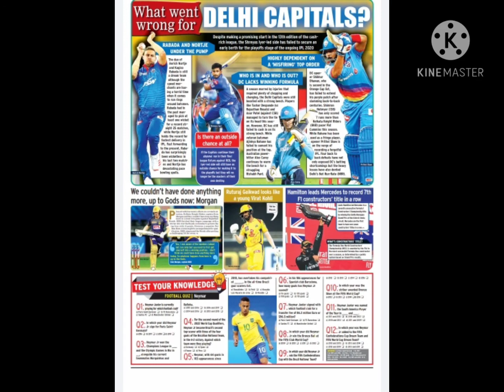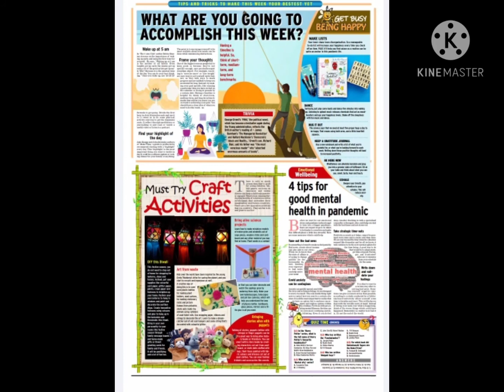Let's have some interesting Facts || On Sports, Tips and tricks and more